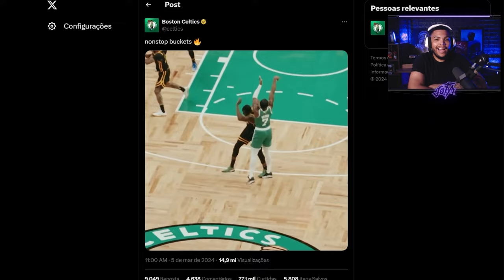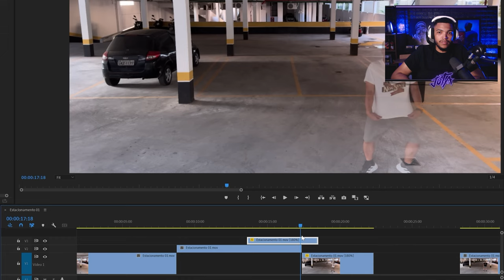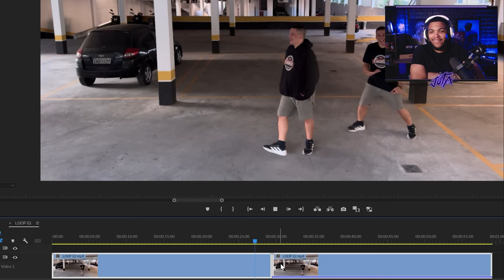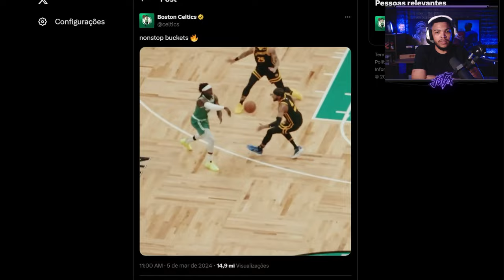O Editor do Boston Celtics é um GÊNIO | Gaveta | JOTA REAGE